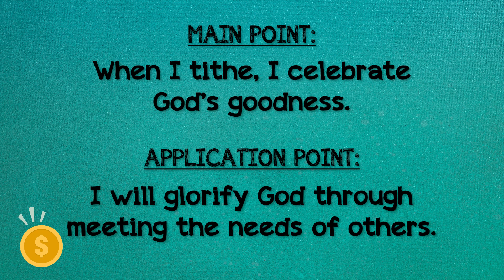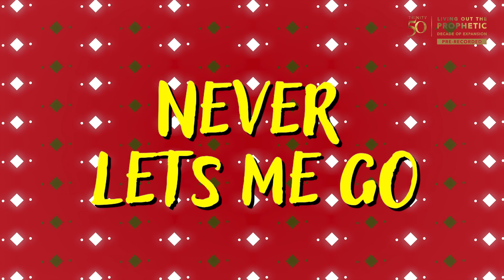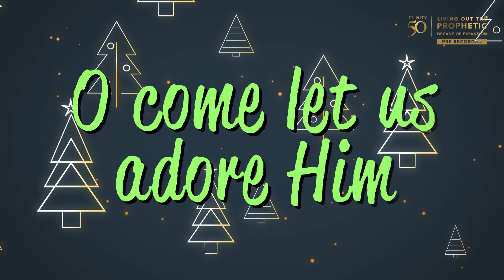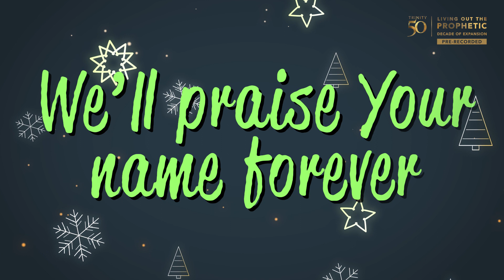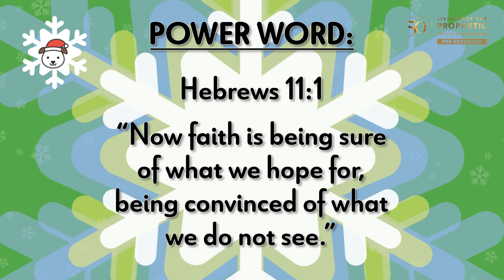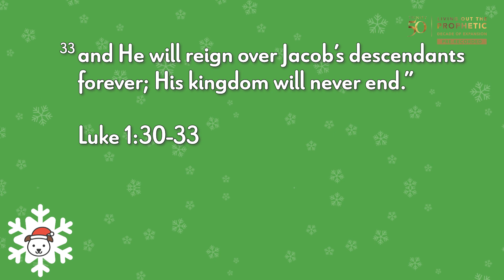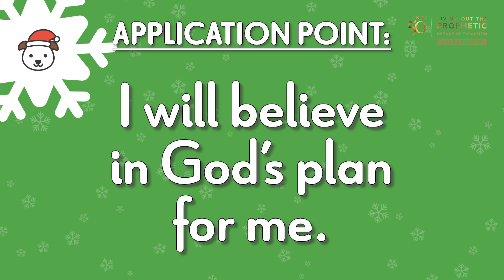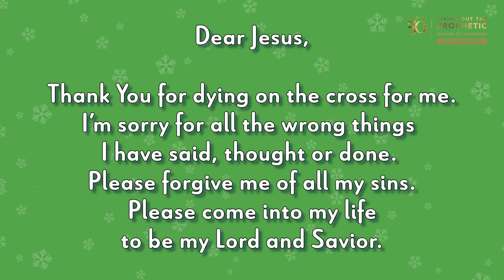PISTIS!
Welcome to this week’s DiscoveryLand Pack program! 🎉😁
We’re so glad to have you here with us today.

Our weekly videos are available online for 7 days after release.

🤩💥trinity.discoveryland

All videos were pre-recorded in accordance with the Singapore Government’s requirement.